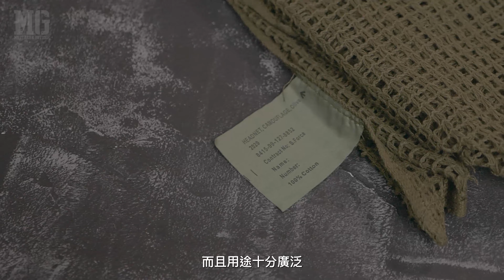【和你開箱】英軍軍品 開箱即睇！ @ MG Military & Outdoor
軍品迷必睇！英軍軍品番咗好多新貨
包括多件PCS嘅T 恤﹑保暖風褸﹑英軍水壺﹑PLCE腰帶等……
一於等Cathy同大家開箱睇吓仲有咩好嘢啦！

🌍 軍品祭現正舉行中
🔎 搜羅全球世界各地
🗄 稀奇軍品絕版軍服
📍 盡在上海街375號
1/9 - 30/9 憑券無限次享有八八折扣。
*未持有此券之顧客亦可於九月享有全店九折優惠。
*不可與其他優惠重複使用
*氣槍以及食品除外
購物滿$1000即可獲得$100電子優惠券一張
消費滿500元，免本地運費
油麻地旗艦店：
油麻地上海街375號5-7號店地下、一樓及二樓全層
（星期一至日 下午1時到晚上8時，公眾假期照常營業）
記得我地所有平台都要Follow呀！
如要查詢價格, 預留, 預訂或郵寄
詳情可直接PM我們聯絡
謝謝